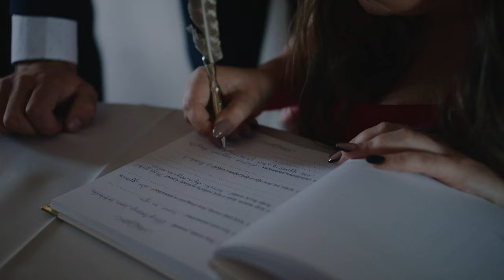Egle / Edvardas 2022.07.14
Vestuvių videografas Dovydella